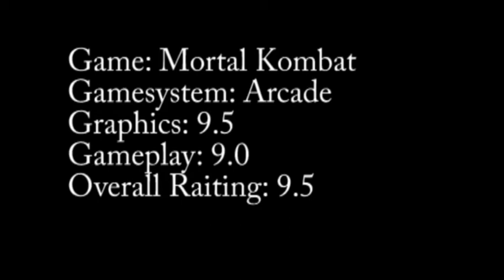SRT EP 39 Mortal Kombat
In this review I've decided to review Mortal Kombat the original arcade version. This is also the first game with blood, or I could be wrong XD. Overall enjoy the video.